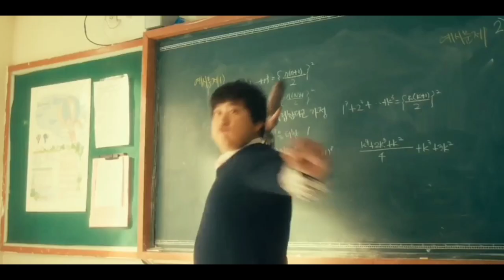Top 10 Dramas Of Park Bo Gum (2022 Updated) | Comment Your Favorite👇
TIME STAMP:

00:00-00:28 Intro
00:29-01:26 Encounter
01:27-02:17 Love In The Moonlight
02:18-03:02 Record Of Youth
03:03-03:39 Seobok
03:39-04:20 Reply 1988
04:21-05:03 Coin Locker Girl
05:04-05:38 Runway Cop
05:39-06:12 Naeils Cantabile
06:13-06:55 Wonderful Mama
06:56-07-43 Hello Monster